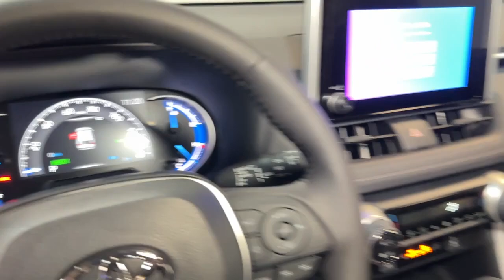2024 Toyota RAV4 Hybrid XLE Hillside, Newark, Union, Elizabeth, Springfield NJ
New 2024 Toyota RAV4 Hybrid XLE available at Route 22 Toyota located in 109 US-22, Hillside, NJ, 07205.

This could be the car for you, the  2024  Toyota RAV4. Here's a refined and capable Rav 4 that's got everything you need to make your excursions comfortable and convenient. Whether you're running errands around town or having an off-road adventure, you'll love this compact SUV's excellent visibility and extra ground clearance. And its ample cargo capacity, driver assistance tech, and multimedia infotainment system give you the confidence to relax and enjoy the drive.   The following are some of this vehicles highlighted options: Pre-Collision System, Intelligent Auto on/off High Beams, All Wheel Drive, 4 Cylinder Engine, Heated Mirrors, Back-Up Camera, Dual Zone A/C, Aluminum Wheels, Blind Spot Monitor, Bluetooth® Connection. Optimize your driving experience in this rugged yet refined Rav 4. Our team of courteous professionals will help you make the most of your vehicle search. Kick it off with a fun, easy, and informative test drive.